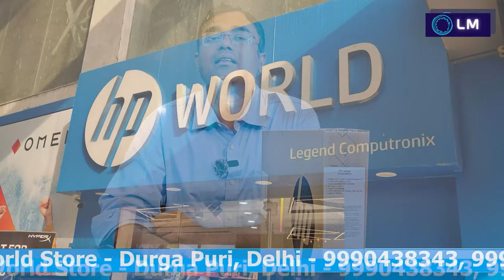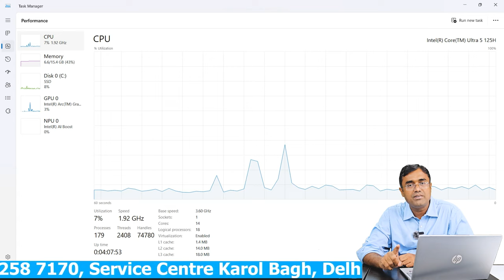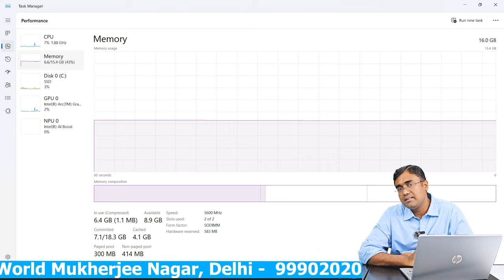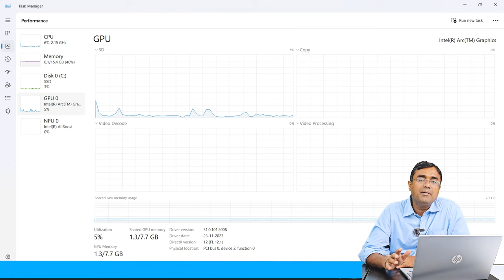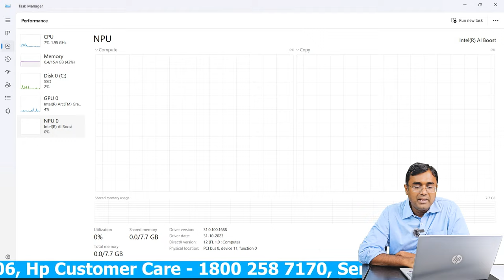HP Laptop 15S-fd1099tu Intel Core Ultra 5-125H Latest 2024 Cheapest AI Enabled with NPU Review Hindi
HP 15s-FD1099TU :- Intel Core Ultra 5-125H, 16 GB Ram, 512 GB SSD, 15.6" FHD Screen, Intel Iris Graphics, Backlit Keyboard, Windows 11 Basic Single Language, Microsoft office 2021 Home & Student.

HP 15s-FQ5190TU :- Intel Core i7-1255U, 16 GB Ram, 512 GB SSD, 15.6" FHD Screen, Intel Iris Graphics, Backlit Keyboard, Windows 11 Basic Single Language, Microsoft office 2021 Home & Student.

HP Pavilion EF3018TU  : - Intel Core i5 1335U , 16 GB DDR4 3200 , 1 TB SSD NVME , 15.6" FHD , Windows 11SL , Microsoft office 2021 H & S

HP Pavilion Laptop EG3036TU Intel Core i7 1360P , 16 GB Ram, 1 TB SSD, 15.6" FHD Screen, Window 11, MS office H & S

HP